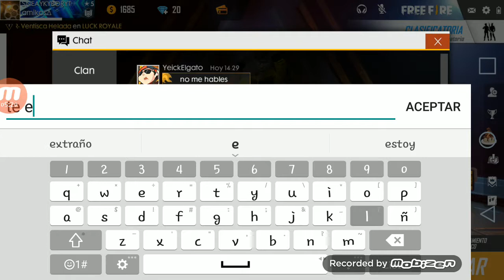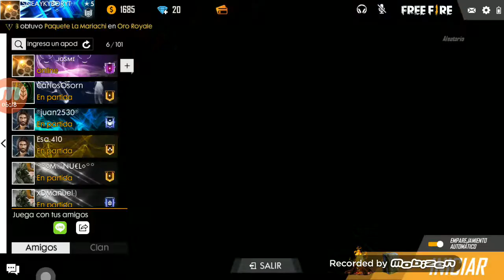Mi primer video fail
Fregonazo